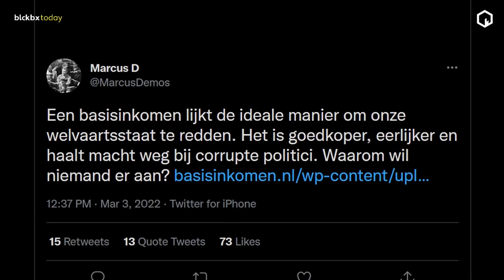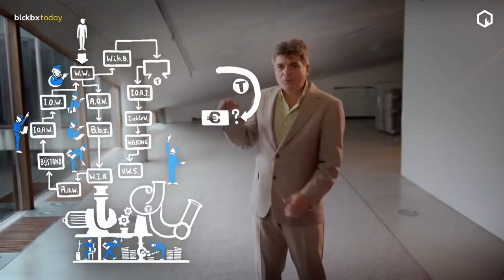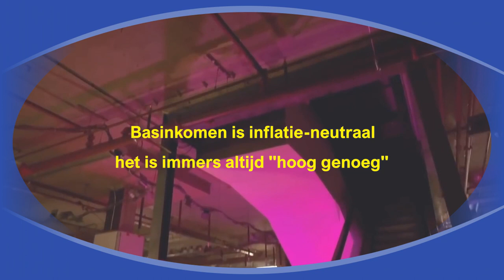Hilde Latour over Onvoorwaardelijk Basisinkomen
In de uitzending van BlackBox.today van 7 maart 2022 is Hilde Latour aan het woord gekomen.

LET OP: Deze versie is een uittreksel van de uitzending, gelardeerd met extra informatie.

Op websites over onvoorwaardelijk basisinkomen is voldoende informatie te vinden over voors en tegens en de betaalbaarheid:

De persoon die was uitgenodigd om tegengas te geven over het onvoorwaardelijke basisinkomen is niet in deze samenvatting te zien. Deze persoon, Robert Valentine van de Libertaire Partij is een voorbeeld met neo-liberale principes waarvan we hebben kunnen zien waar dat naar toe leidt de afgelopen decennia en dat  brengt de wereld geen goed, maar daar wordt in de uitzending niet over gesproken

Teken het Europese Burgerinitiatief voor de Start van Onvoorwaardelijke Basisinkomens in heel Europa